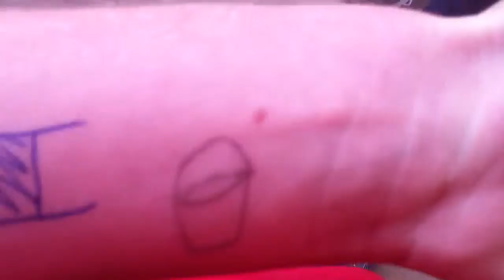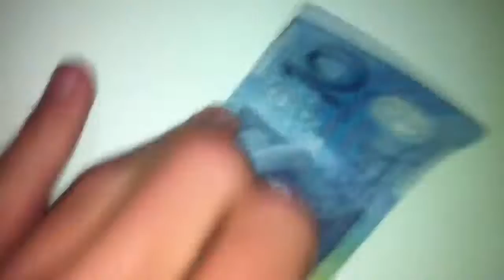Murder(Day 319)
I tried having sex with one of my kitchen appliances today, but it was really fridged.
LINKZZZZZZ